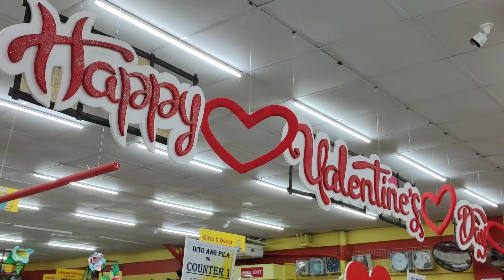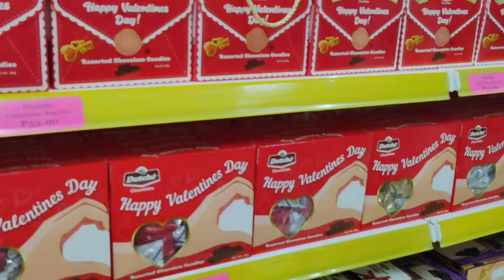VALENTINE'S DAY GIFT IDEAS DIY CHOCOLATE BOUQUET WITH TEDDY BEAR